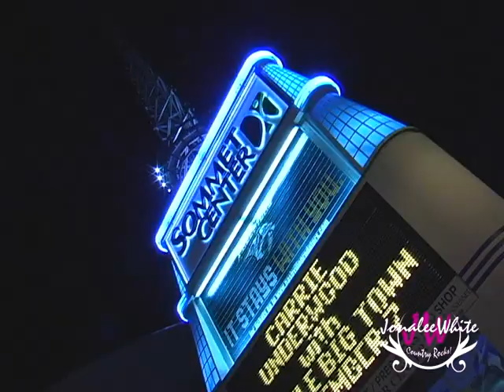Long Road to Nashville Season II Episode 2